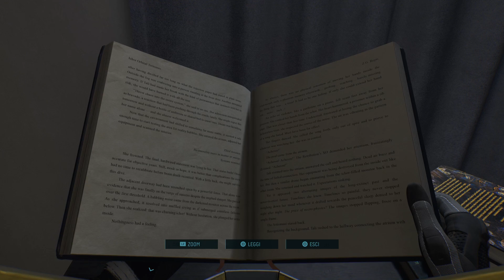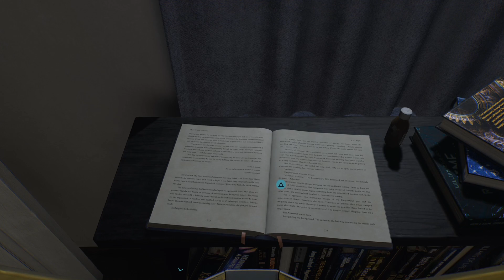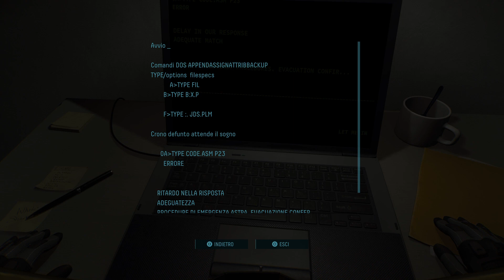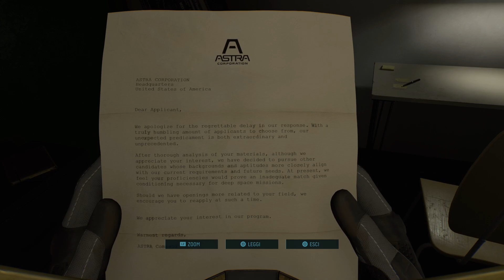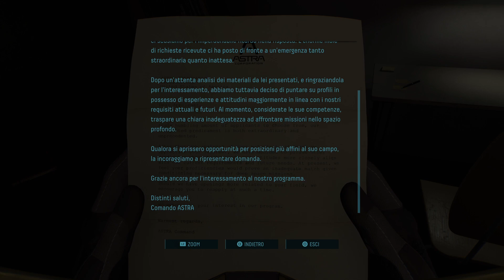Returnal (PS5) - Blind run #42 - Quarto bioma [1/6]